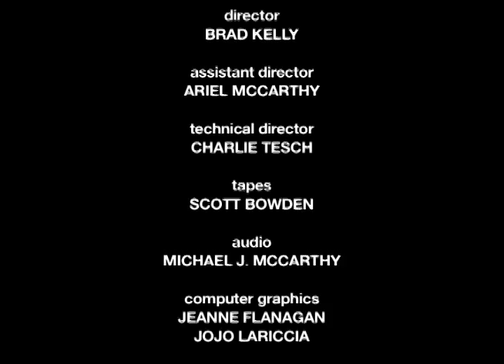Philip Freneau portrayed by Joseph Smith